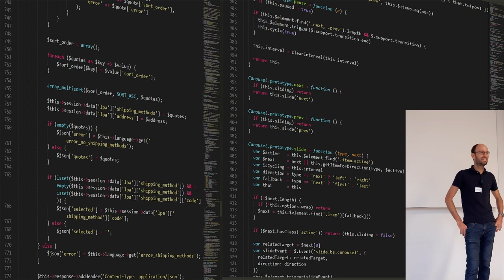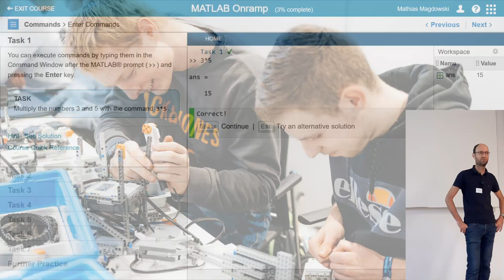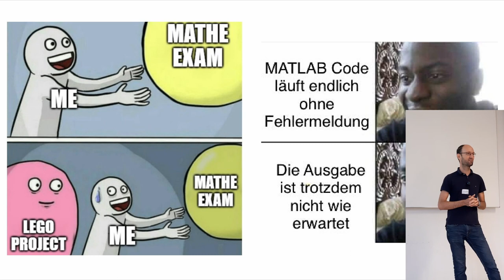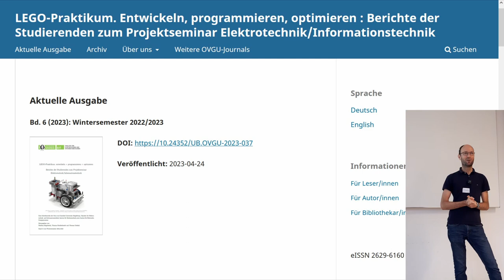Spannung, Spiel und was zum Programmieren!? - Das "LEGO-Praktikum" als gamifizierter Programmierkurs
Als Beispiel für eine "digital erweiterte Projektlehre" mit Gamification-Aspekten stellen wir unser Projektseminar Elektrotechnik/Informationstechnik an der OVGU Magdeburg vor, das auch als LEGO-Praktikum bekannt ist. Studierende sollen das Programmieren in MATLAB lernen und bekommen dazu als Vehikel einen LEGO-Mindstorms-Kasten mit programmierbaren Motoren und Sensoren. In kleinen Gruppen konzipieren, entwickeln, bauen und programmieren die Studierenden dann innerhalb von zwei Wochen einen Roboter oder eine Maschine nach eigener Zielstellung. Als außerfachliche Kompetenzen werden im Seminar auch Zeit- und Projektmanagement entwickelt. Die Studierenden üben außerdem in Kick-Off-, Zwischen- und Abschlusspräsentationen das Darstellen und Verteidigen der eigenen Ergebnisse vor einer größeren Gruppe. Abschließend entwickeln die Studierenden auch erste Kompetenzen im wissenschaftlichen Schreiben, weil sie die zentralen Ergebnisse ihres Projekts als kurze 4-seitige Paper veröffentlichen.

Aufzeichnung eines Pecha-Kucha-Vortrags in der Session VI "Wie bringen wir Studierende zum gemeinsamen Handeln? – Lernen in Projekten" beim 5. Symposium zur Hochschullehre in den MINT-Fächern am 21. und 22. September 2023 an der Technischen Hochschule Nürnberg